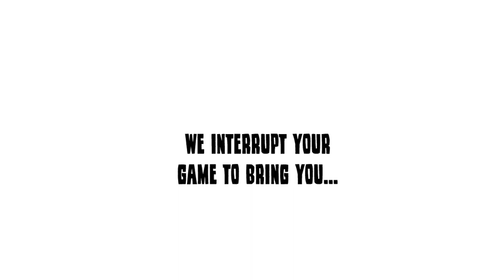Childish Dad gets a Spongebob Error